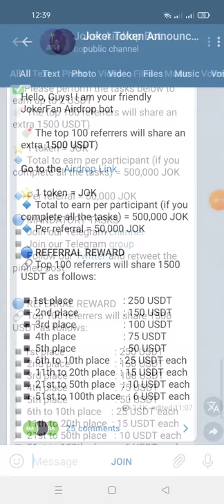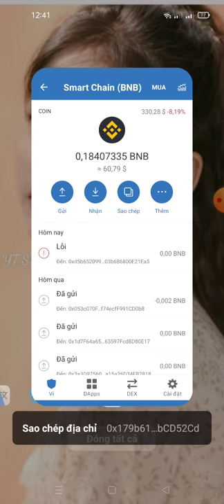kèo làm nhanh -Aidrop nhận 500.000 token JOK (kèo ngon Aidrop phân phối 20/6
Link box